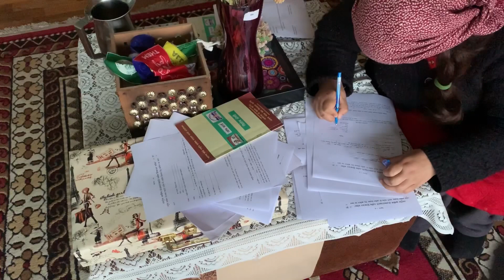May के महीने मैं भी बर्फ 🙀❄️ || Climate Change ⛰🌧|| Village Life 👩🏻‍🌾|| kinnaur